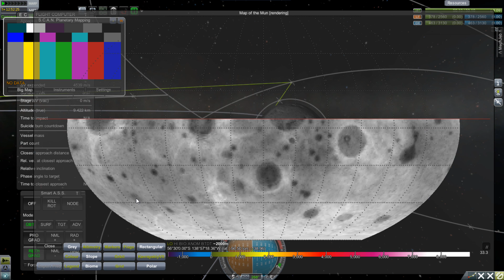KSS-35: Uzlovoy / Project Gateway / Kerbal Space Program 0.23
Morpheus moon lander. UDM aka Universal Docking Module aka Nodal aka Uzlovoy aka Node Module. Mun anomaly.